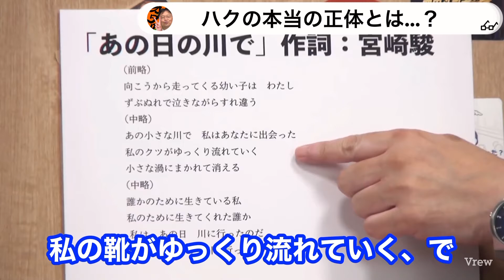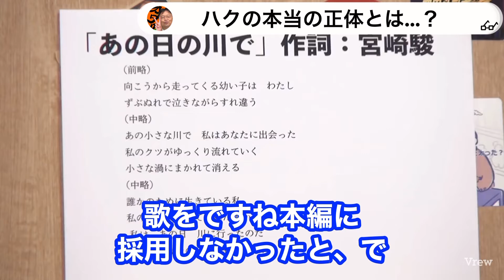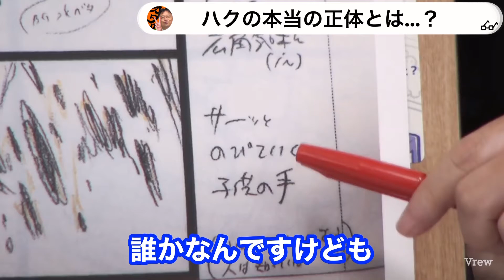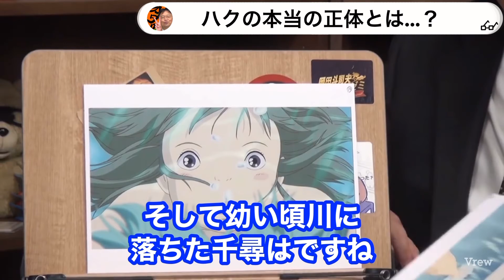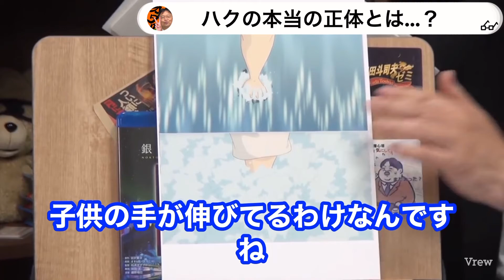【千と千尋の神隠し解説&考察】ハクの本当の正体はほぼ知られてない【岡田斗司夫/切り抜き/オタクファイヤー】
当チャンネルは岡田斗司夫さんの動画管理元であるガジェット通信様と正式な契約の元でMCNに加入し、岡田斗司夫氏黙認の元運営させて頂いてます。

【岡田斗司夫のオタクファイヤー】

【YouTube 岡田斗司夫ゼミ プレミアム】30日2390円

6.岡田斗司夫さんのアーカイブ会員↓
【岡田斗司夫アーカイブ】30日2160円

7.岡田斗司夫さんのAmazon prime video↓
【Amazon 岡田斗司夫】レンタル500円/1000円

9.岡田斗司夫さんのニコニコチャンネル
【岡田斗司夫ゼミ・プレミアム】月額2200円